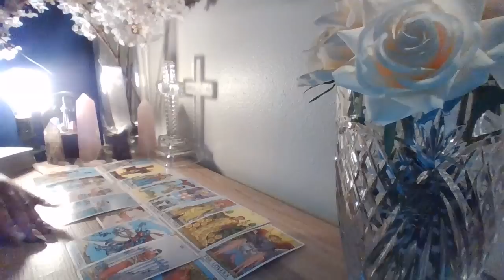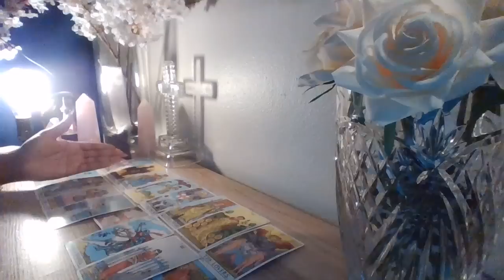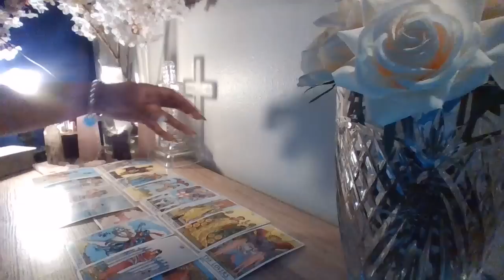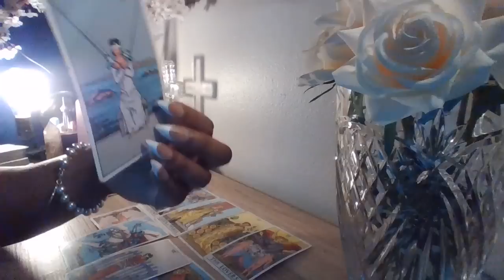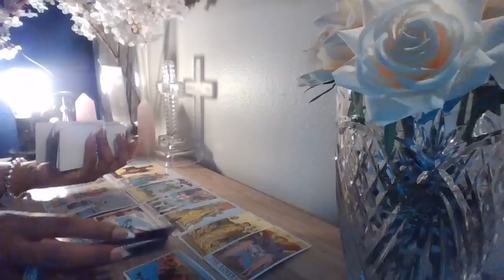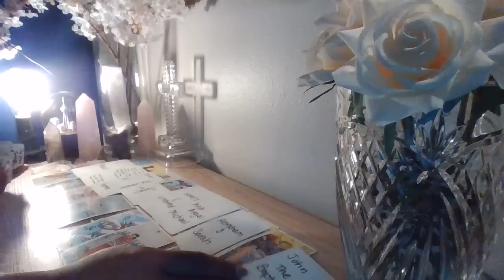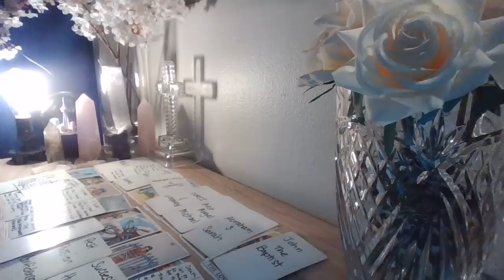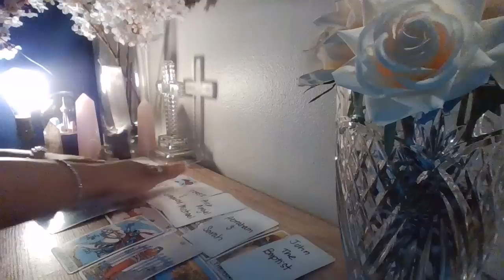🤕MISSING THE LOVE YOU GAVE THEM| THINKING OF THE GOOD TIMES WISHING THEY WERE MORE CAREFUL W/YOU